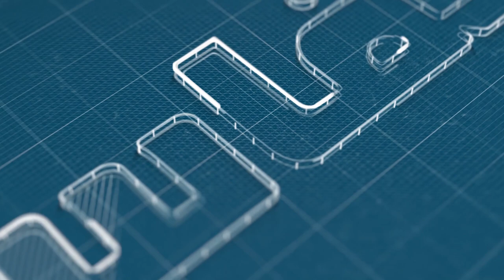جناح: كورونا زادت من "حكرة" مربي الدواجن ونسير نحو الإفلاس